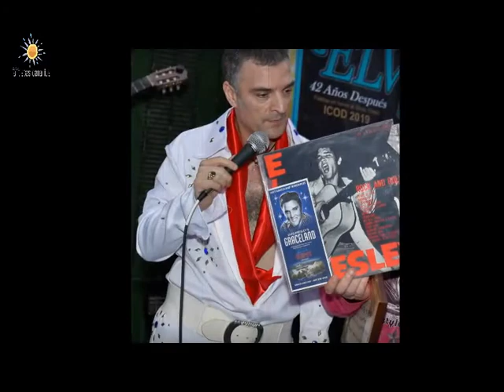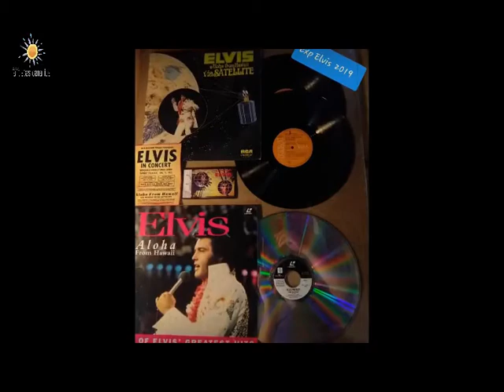Mariano Rodriguez canta a ELVIS PRESLEY en Tenerife 2019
Nuestro artista Canario Mariano Rodriguez voz y componente del Grupo Trastempo nos deleita con un precioso homenaje al REY DEL ROCK cantando sus emblemáticos temas..Dando un paseo por las calles de Icod de los Vinos vio a su paso una exposición dedicada al Rey del Rock, por lo que se quedo impactado al ver tan de cerca el mundo que rodeo a su ídolo ELVIS AARON PRESLEY y allí estaba nuestro artista tinerfeño Mariano viviendo un sueño hecho realidad, ver fotos, discos, figuras ,calendarios, en la Ex (ELVIS 42 AÑOS DESPUÉS) y escuchar de fondo  las canciones de Elvis cantadas por Mariano Rodriguez, es una delicia.
Artistas Canarios .S.G.A
Presenta a:
Mariano Rodriguez Casimiro
(artista tinerfeño)
Canta: Mariano Rodriguez... ( excepto la última canción que canta el propio Elvis Presley: If I can't help falling in love with you)...
Producido por: Rubend Acosta
Realización y dirección: Santi Arbelo
Edita: ARTISTAS CANARIOS .S.G.A
TS-TV-Canarias 14 de Nov 2019